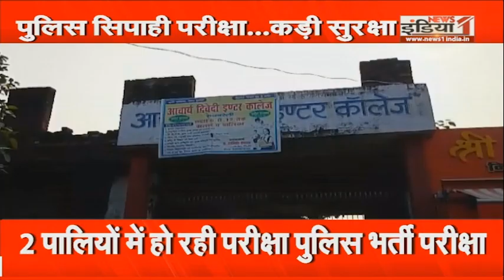UP Police Bharti 2024 : UP पुलिस कांस्टेबल भर्ती की आखिरी परीक्षा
Airtel - 350,
Netvision - 219,
RCN - 403,
UCN-223
Alisha Digital- 285
HDS- 127

We are also available on:
MX Player
JIO TV